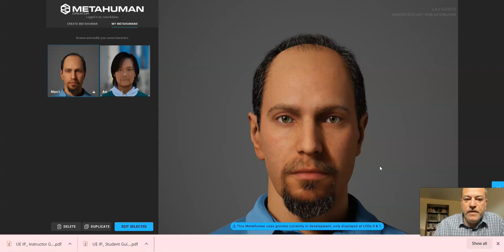Intro to Series:You the Metahuman-Vid 1 : How To Create Metahumans For Grade 6 to 12: Introduction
Learn how to create high quality 3D models/Metahuman.  Students are shown how to use reference images of themselves or of a model of their choice to create their very own model.      These models are a fun way to teach students digital sculpting.  Models created can be used in Unreal Engine projects to create their own 3D video game or Virtual Production video. (Seek out other courses in Unreal Engine Learning Database and eLearning section to find out more).